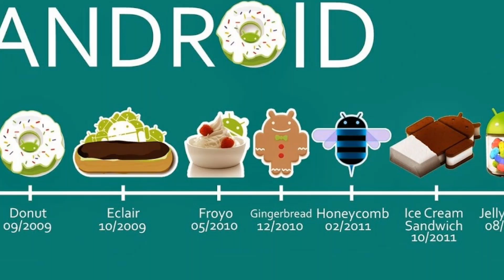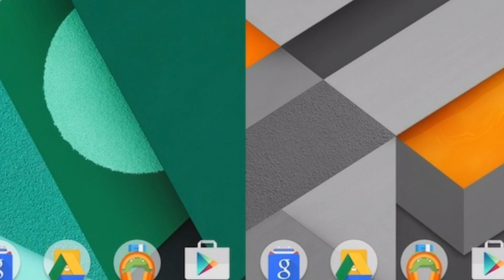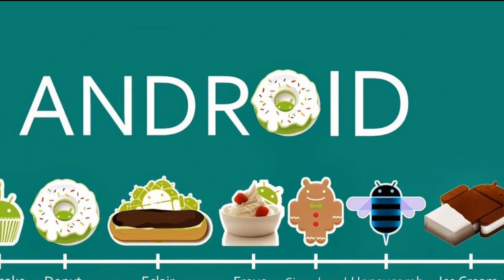Android 8 | Android O | The next BIG Android update is here - Android 8 Name - Rumors Release Date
This youtube video is all about "Android O". Android O is coming later this year, but will it be Android Oreo, Android Orange or Android O Henry? Watch all the latest rumours about the 2017 Android O name and Android O release date. The final version of Android N was released in August 2016 as Android Nougat, and we're looking at a similar time frame in 2017 for the release of Android O, which will most likely be announced at Google I/O on 17 May. But what will Android O be called? We round up the Android O name and release date rumours.

Following Android Alpha and Android Beta, Google has always named its Android OS updates after sweet treats, and in alphabetical order. So far we've had Cupcake, Donut, Eclair, Froyo, Gingerbread, Honeycomb, Ice Cream Sandwich, Jelly Bean, KitKat, Lollipop, Marshmallow and Nougat. In 2017 Google will be looking for a sweet treat beginning with O. Trouble is, there really aren't that many. The Tech Advisor team could come up with Oreo, Orange, Oatcake and Oh! Henry. It could even shake things up entirely and shock us all with something like Android OMG.

Traditionally Google uses Google I/O to announce the new update to its Android OS. The 11th annual I/O conference will take place
between 17 and 19 May 2017 at the Shoreline Amphitheatre in Mountain View, California.

ANDROID 8.0 | ANDROID 8 | ANDROID 8.0 Version | ANDROID 8.0 Pancake | ANDROID 8.0 REVIEW | ANDROID 8.0 FEATURES |